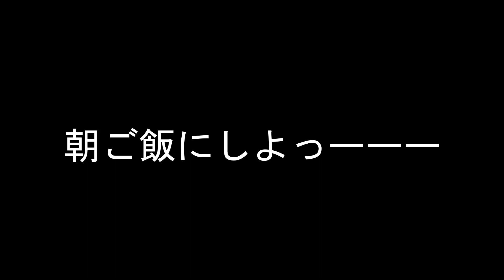【ソロキャンプ】夏キャンを甘く考えてました・・・【タープ泊】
キャンプ侍です。

今回は広島県呉市にある『観松園キャンプ場』に行ってきました。
梶ヶ浜海水浴場とコテージ梶ヶ浜に隣接するキャンプ場です。
夏（６～８月）シーズン以外は無料のキャンプ場でタープ泊楽しんできました。

当日は猛暑日予想で十分に準備していったはずだったんですが・・・
夏場はお酒と水分の量を考えないとダメだなって考えさせられるキャンプとなりました。

【キャンプ】
【キャンプ飯】
【タープ泊】
【脱水症状】
【広島】